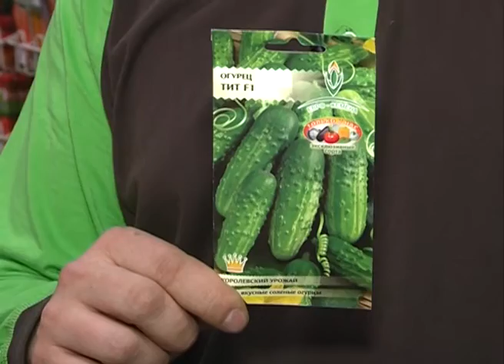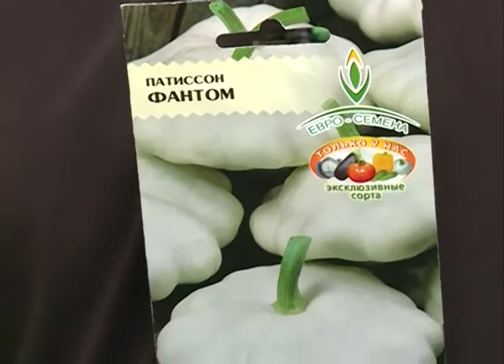Сорта семян огурцов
Пчелоопыляемый огурец Тит. Огурец вырастает на грядах без навоза, прекрасно плодоносит в открытом грунте, у него классический вкус.
Огурец Тугарин - чисто салатный, вырастает  длиной до 20 сантиметров. Дело в том, что  пока он маленький, с карандаш, у него необыкновенно вкусная мякоть, насыщенного огуречного вкуса.
Есть огурцы для теплиц, где они полностью реализуют свой потенциал. Жандарм поспевает через 39-40 дней, очень ранний, у него устойчивость к кладоспориозу, когда пятнышки на огурцах. Он  устойчив к корневым гнилям.
Хит прошлого сезона -  Окунек с букетным типом завязи.  Чтобы он хорошо плодоносил, раз в неделю подкармливайте удобрением Фертика.  Для засолки рекомендую добавлять патиссоны. Патиссон Фантом вырастает массой полкило,  режем на 4 части, великолепная закуска!

В урожае со своего огорода нет ни ГМО, ни нитратов. На нашем канале мы собираем уникальный опыт сотен сибирских садоводов любителей и профессионалов, для того, чтобы помочь Вам научиться выращивать любые растения с максимальной отдачей и минимальными усилиями. Также расскажем и о комнатных растениях и цветах)